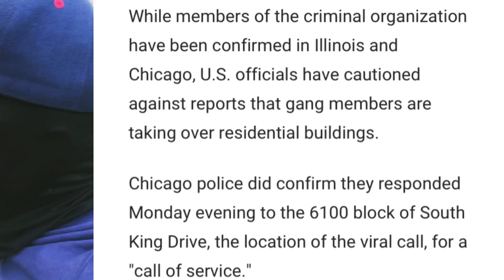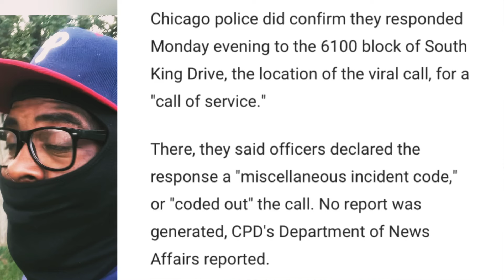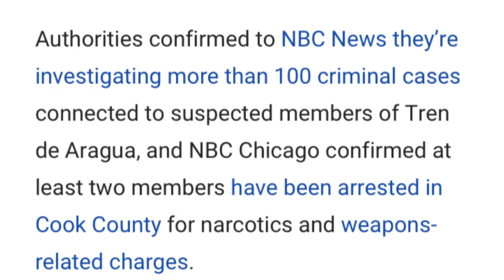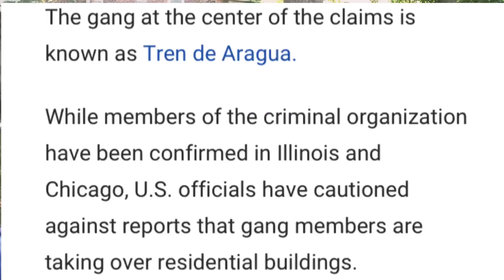Did Venezuelan Gang Members Really Take Over A Apartment 2 Blocks From Oblock, Police Finally Reacts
Did Venezuelan Gang Members Really Take Over A Apartment Complex In Chicago, Police Finally Responds